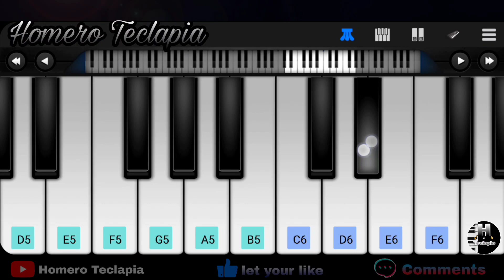ALAN WALKER - FADED ON PIANO (PERFECT PIANO) Piano Tutorial EASY Piano Mobile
Faded - Alan Walker Piano